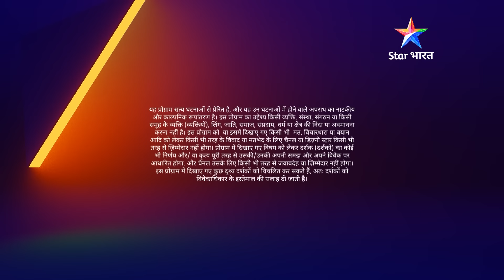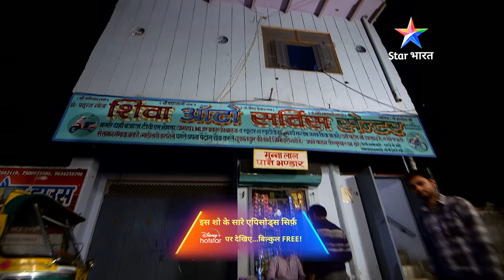FULL EPISODE - 943 | Prastaav | Savdhaan India fight back | सावधान इंडिया